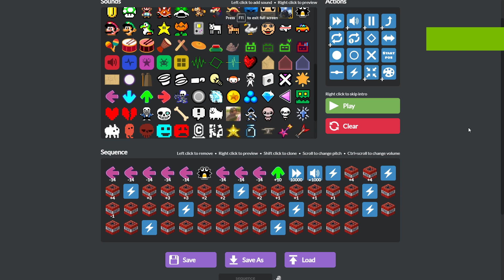Tragic bombing incident [CC]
Sad to see that happen to such an innocent person